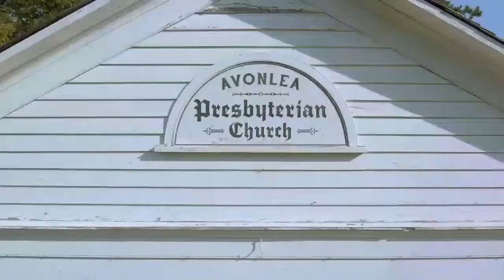Anne of Green Gables trailer (fanmade)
Wanted to try out a trailer making of Anne of Green Gables: The Good Stars. Its been awhile since I made videos or trailers; so I'm on the rusty side.